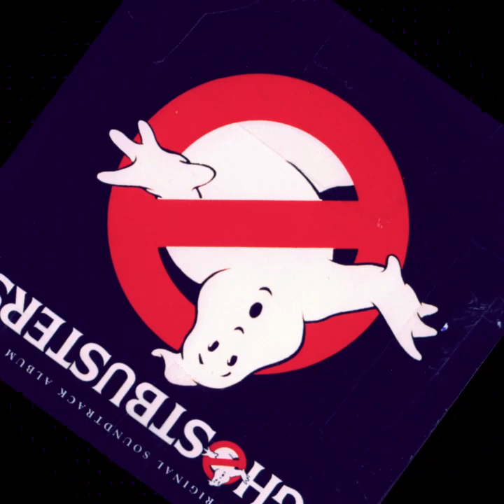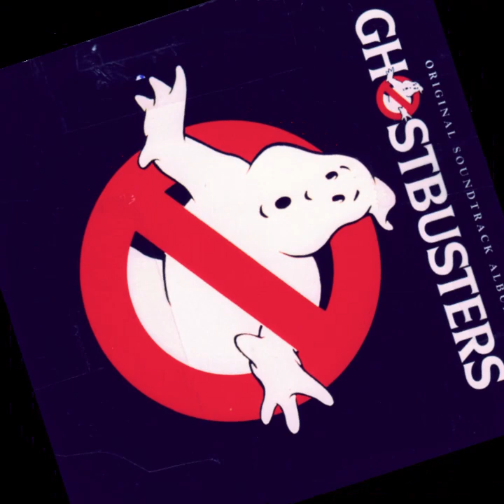RAY PARKER feat. LDV Music Record - GHOSTBUSTERS (Remix 2024)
RAY PARKER feat. LDV Music Record
GHOSTBUSTERS  (Remix 2024)
Video- LDV 2024